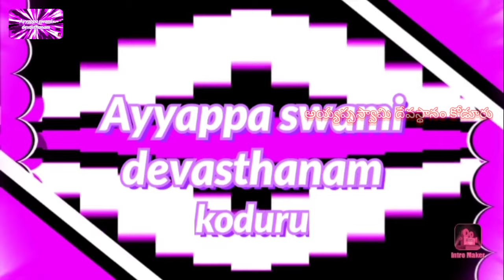Jaya sabarisa Hari Swami // naarayana omm naarayana omm // శయన పాట. ayyappaSwami devastanam koduru.